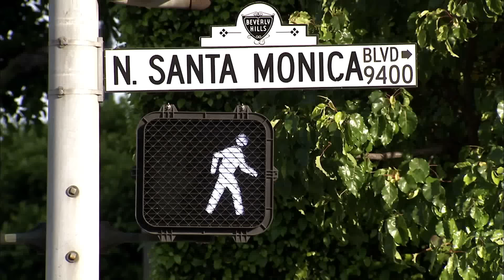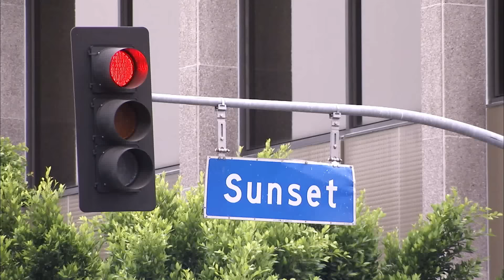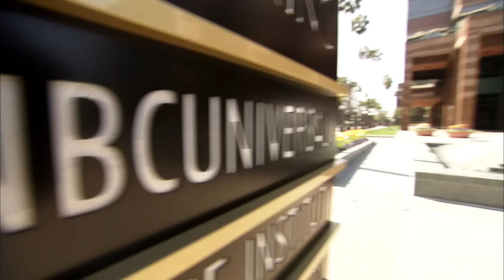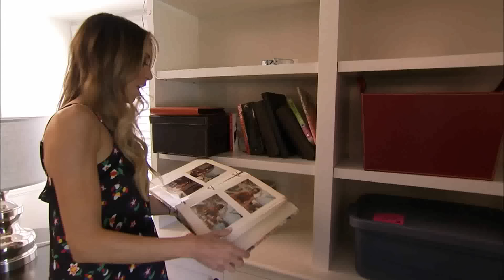Full Episode: Moving Day! | Giuliana & Bill S4 E03 | E! Rewind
Giuliana and Bill are moving into their new home with the help of Giuliana's parents.

About Giuliana & Bill:
Follow the lives of Giuliana and her husband, Bill. E! News reporter Giuliana Rancic and "Apprentice" winner Bill Rancic, lead a whirlwind life. She's a TV personality in Los Angeles, while Bill is a real estate developer and businessman in Chicago. These newlyweds live in different cities, with very different lives, but still manage to make it work.